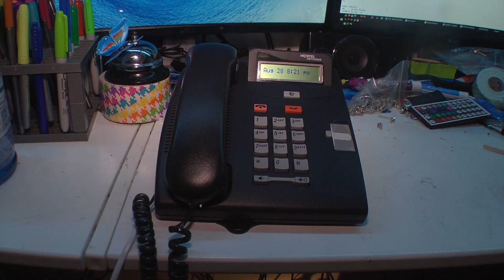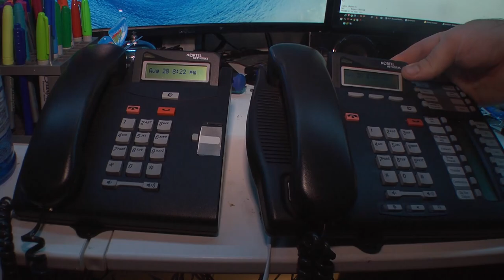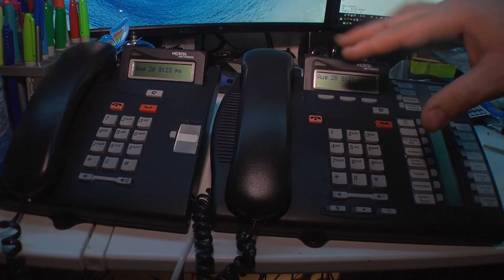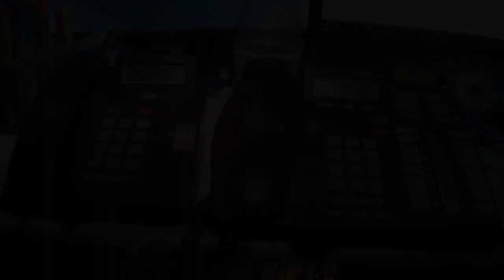Norstar Phreaking Part 1 - Introduction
Introduction to a series on phreaking the Nortel Norstar series of phones;  we will explore bugs, oddities, and weird and distinct features unique to this line of system.